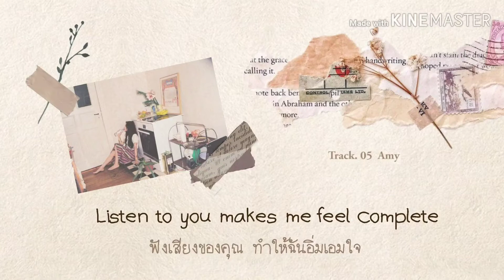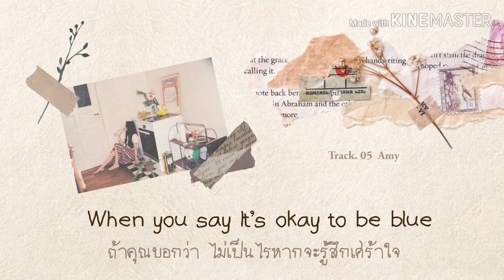[THAISUB] 백예린 Yerin Baek - Amy